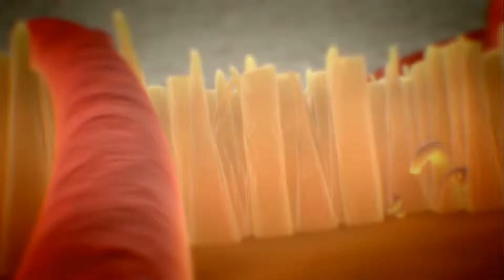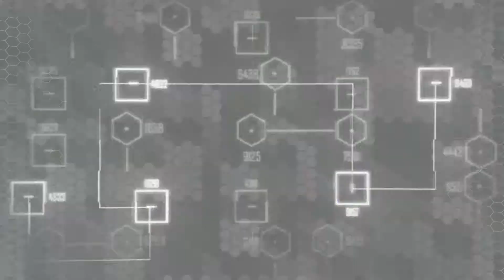Crysis 2 || Ultra 1080p test on GTX 770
If someone asks, i'll post my full specs.

FPS run around 80 without recording.
50 while recording.